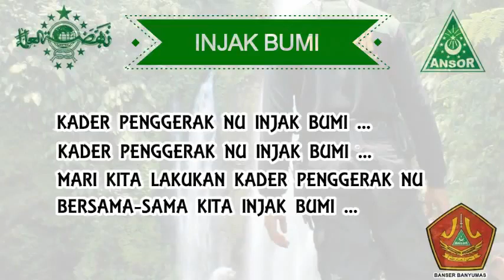Banser Banyumas Yel yel Banser Kader NU Herry Budie